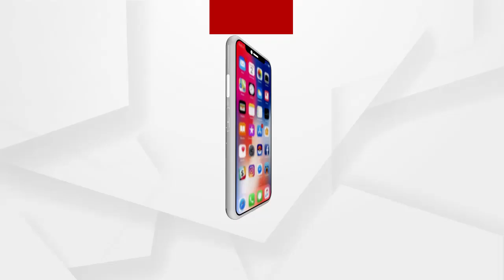ଲକଡାଉନ୍ ପାଇଁ ମାର୍କେଟରେ ଲୋକ ଙ୍କ ଭିଡ....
ଆଉ ଦିନକ ପରେ ସାରା ରାଜ୍ୟରେ ଲାଗୁ ହେବ ଲକଡାଉନ । ଏଥିପାଇ ମାର୍କେଟରେ ଲୋକ ଙ୍କ ନାଇ ନଥିବା ଭିଡ ଜମୁଛି । ସମ୍ବଲପୁର ସହର ରାସ୍ତାକଡରେ ଦୋକାନ ବଜାର ବସୁଥିବାରୁ ମ୍ୟୁନିପାଲଟି ଅନ୍ୟତ୍ର ସ୍ଥାନାନ୍ତର କରିଛି.